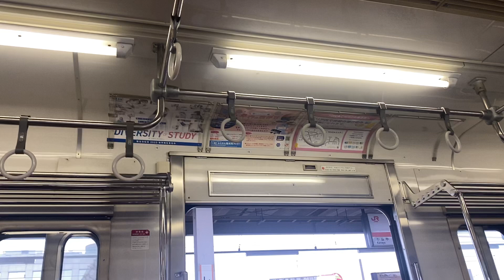【東海道線】211系5000番台 LL15編成 走行音(島田〜金谷)